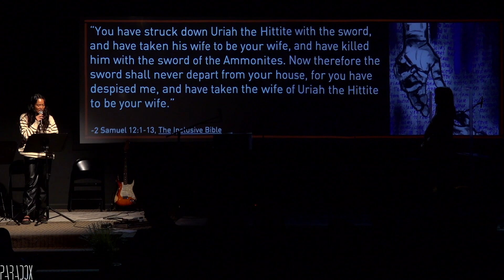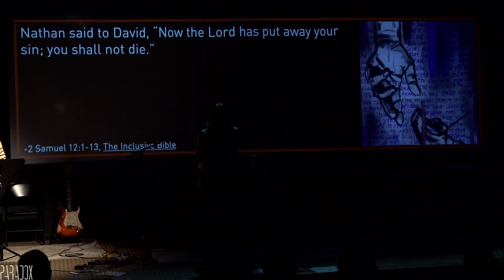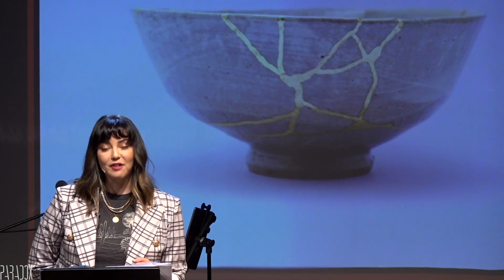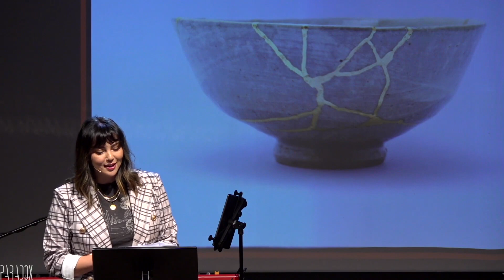Embracing Our Brokenness | Reverend Dr. Jen Strickland | Paradox Church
Jen Strickland dives deep into the story of King David and the Prophet Nathan to learn  about how we can accept the sinful side of ourselves.

Paradox Church was founded in 2016 in Redlands, CA.

We are currently in a three-year series through the Liturgical Calendar and the Lectionary that will end in 2025.

We are affirming for all LGBTQIA persons,
we celebrate and empower women,
and we prioritize the sacred work of anti-racism.